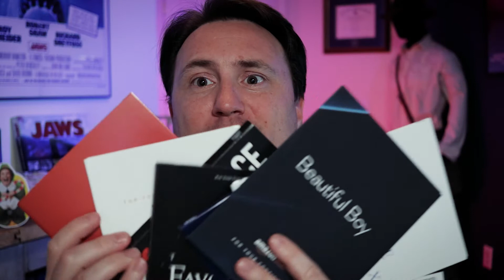Movie Review - Green Book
I just watched the Oscar hopeful movie "Green Book" and these are my thoughts about it.